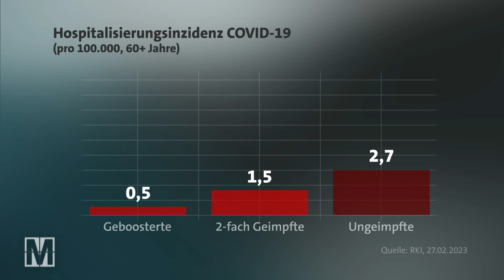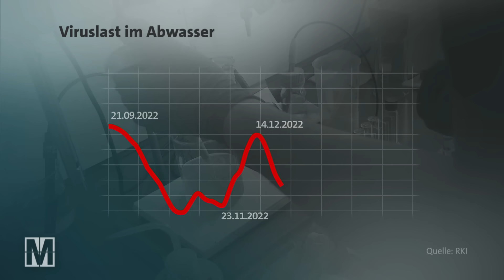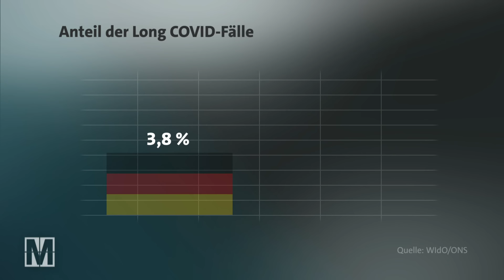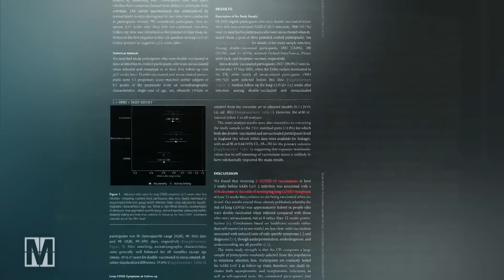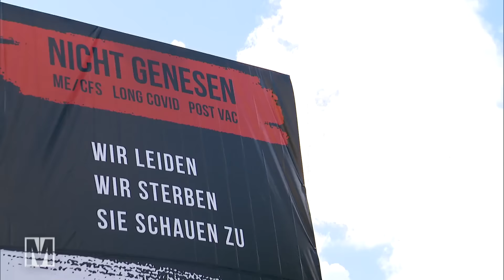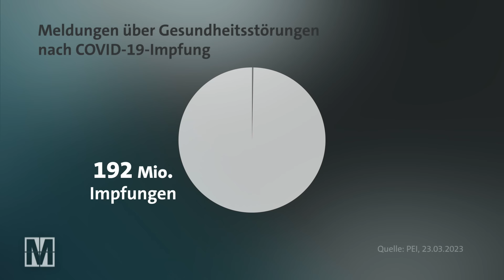Corona-Pandemie: Alles nicht so schlimm?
Drei Jahre nach Ausbruch der Corona-Pandemie sind in Deutschland praktisch alle Schutzmaßnahmen gefallen. Auch der Sinn der Impfkampagnen wird angesichts neuer Berichte von schwerwiegenden Impfschäden vielfach in Zweifel gezogen. Anfangs hat Gesundheitsminister Karl Lauterbach (SPD)  Nebenwirkungen der Corona-Impfung schlichtweg negiert – und das gegen alle wissenschaftlichen Erkenntnisse. Eine ganz andere Frage ist allerdings, ob damit der Nutzen der Impfung insgesamt in Frage gestellt werden kann, wie es einige gerade tun. Dabei sollte nicht vergessen werden: Noch immer erkranken viele Menschen schwer an COVID-19. Nicht wenige kämpfen auf Intensivstationen nach wie vor um ihr Leben oder leiden unter den Langzeitfolgen der Erkrankung; darunter überproportional viele Ungeimpfte. Neueste Zahlen belegen zudem: Die Wahrscheinlichkeit, an Long COVID zur erkranken, ist weitaus höher als das Risiko schwerer Impfschäden oder am sog. "post-vac"-Syndrom zu erkranken.

Autor*innen: Elke Brandstätter, Silke Diettrich, Lutz Polanz

Dieses Video gibt den Recherchestand von Anfang März 2023 wieder.